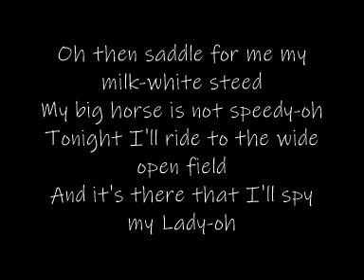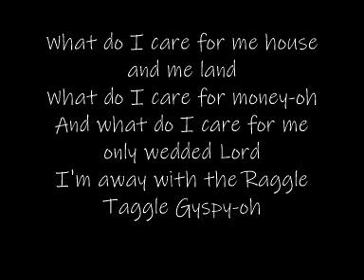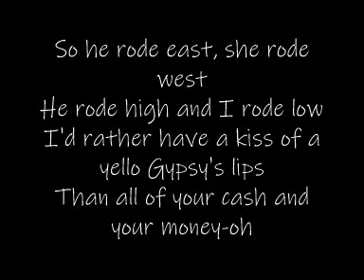Raggle taggle Gypsy Lyrics